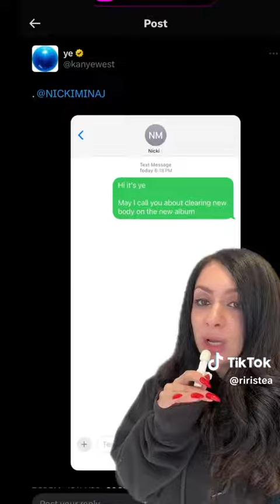Kanye West ďrags Nicki Minaj for rejecting him to rewrite a song